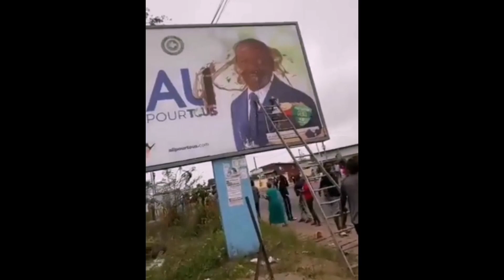4BILLION CFA FOUND IN ALI BONGO'S FAMILY HOUSE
Gabon military Coupe have arrested ali bongo ondimba  and therefore the military is not ruling the country Gabon. Military search found 4billion Cfa in Ali Bongo house.